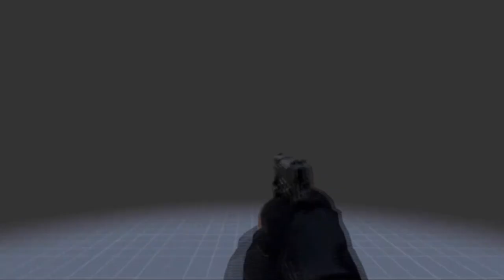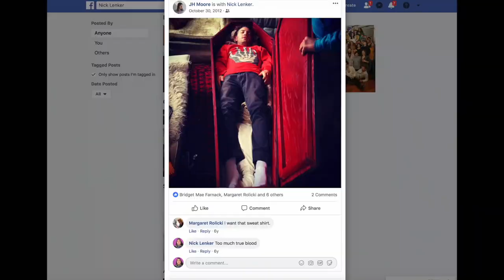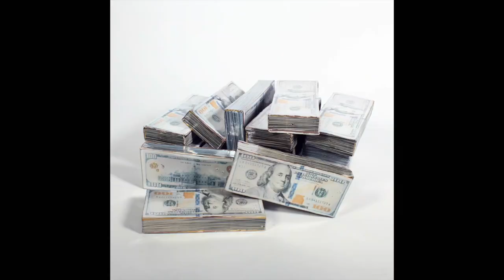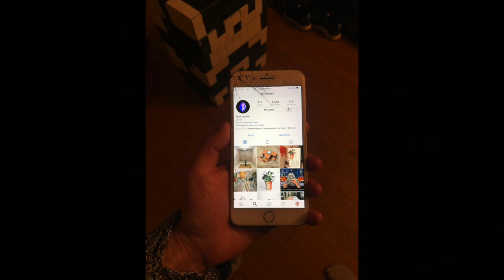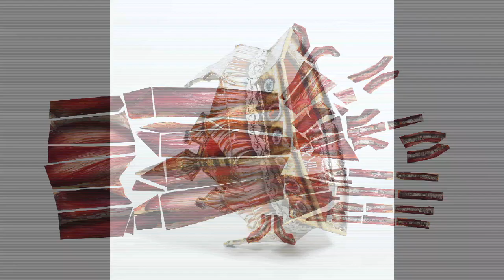Nick Lenker - NCECA Emerging Artist 2019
Presentation by artist Nick Lenker, NCECA Emerging Artist 2019 at the annual conference for the National Council on Education for the Ceramic Arts held in Minneapolis, MN.

NCECA’s Emerging Artists program seeks to identify under-recognized artists doing extraordinary work in ceramic art and highlight them to an international audience during NCECA’s Annual Conference.

NCECA believes that those creating work offering new/exciting/thoughtful perspectives on the ceramic medium, expanding upon genres of creative production and inquiry are qualified as candidates for its Emerging Artist awards.  An Emerging Artist may be at the early stages of receiving recognition for his/her work but is currently underrepresented through exhibitions or publications that might otherwise bring the work to wide attention. The intent of the award is to recognize, cultivate and amplify vital, new voices of creative endeavor in ceramics. The award enables these artists to reach broader national and international audiences and impact discourse in the field.